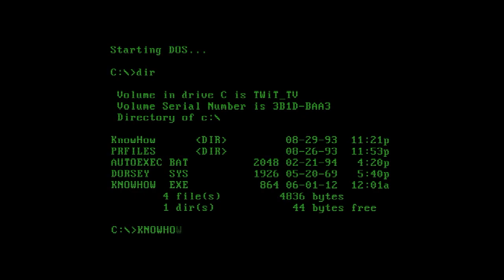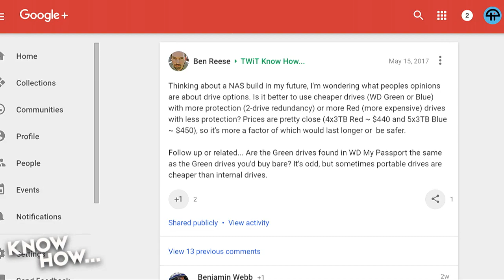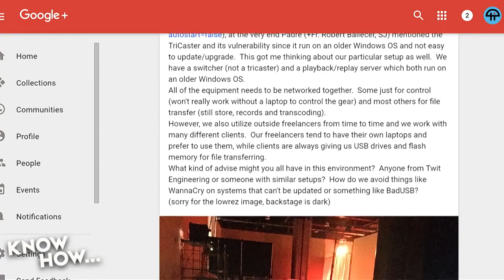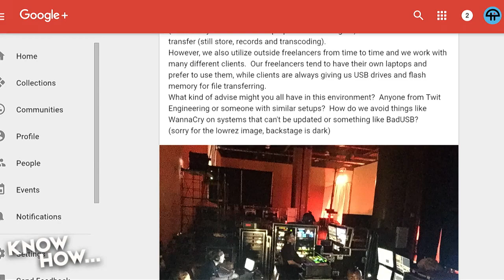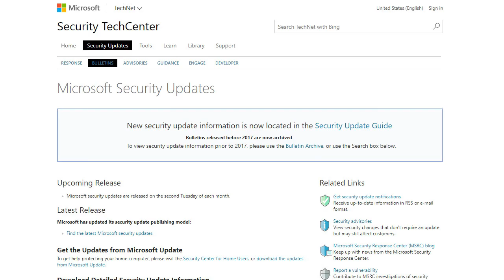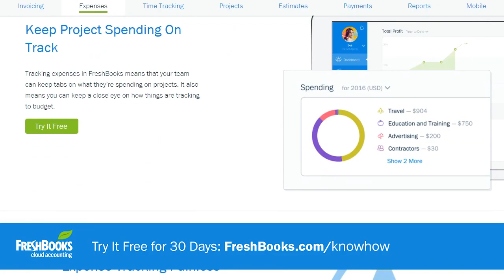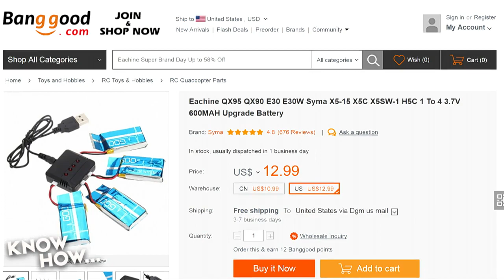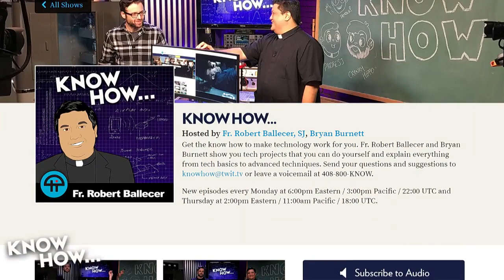Know How... 325: NAS Hard Drives, Security, and Feedback!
Which hard drive should you be using in your NAS, the three dumb routers setup, Steampunk goggle v2, and solder iron recommendations.